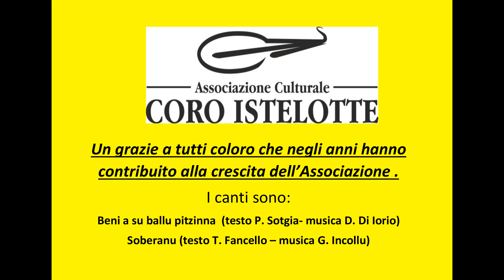25 anni di Coro Istelotte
i brani: Beni a su ballu pitzinna (Sotgia- Di Iorio)
             Soberanu (Fancello . Incollu)
(by Carmelo)